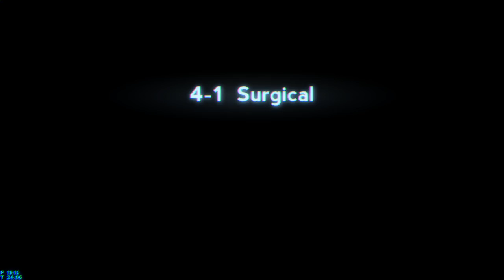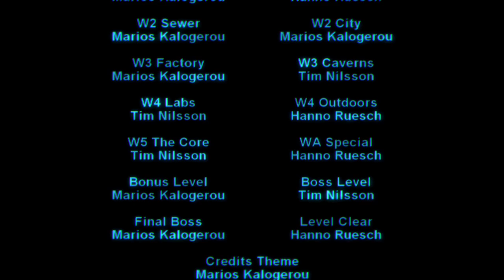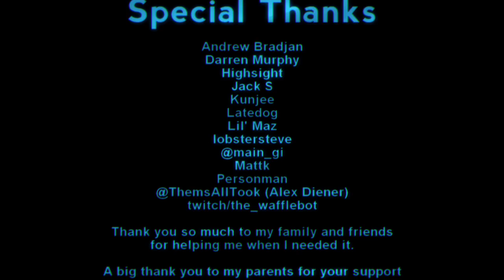Super Lumi Live - All Levels (Main Ending) - 51:47.031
Only 28 deaths this time. :o That beats my any% pb in death count.